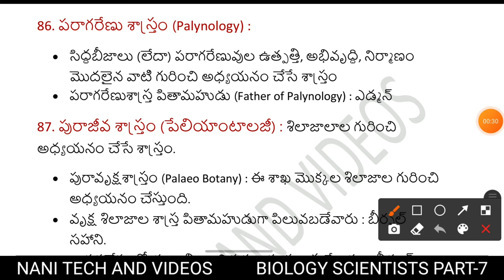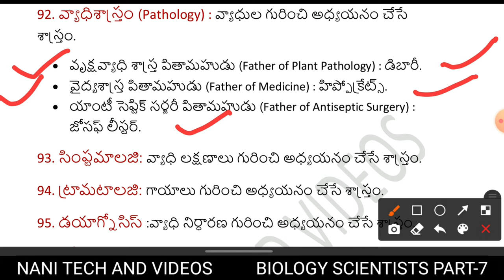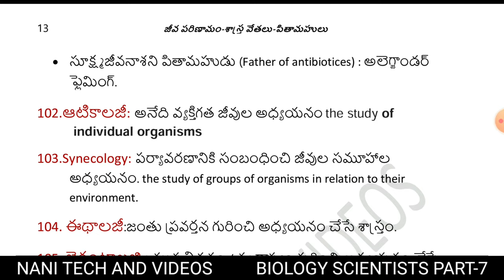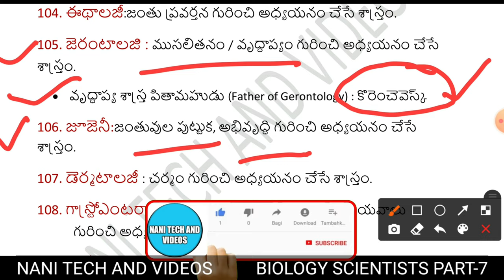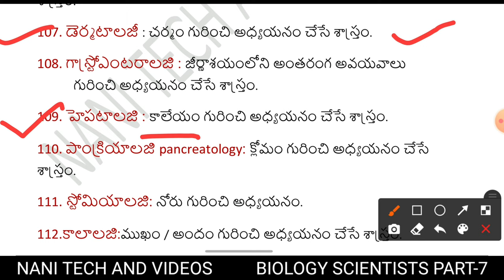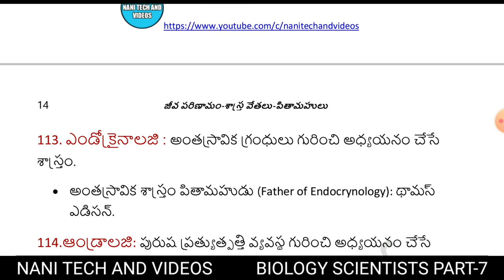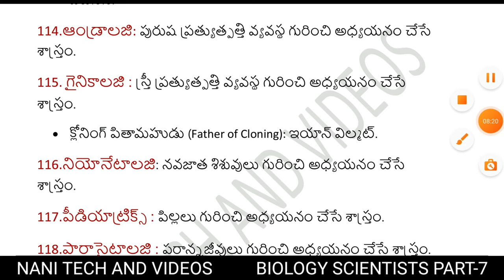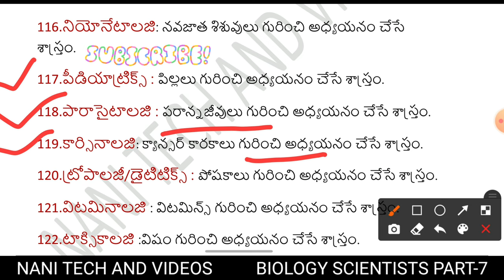జీవశాస్త్రం అధ్యయనాలు శాస్త్రవేత్తలు పార్ట్-7 Biology-scientists part-7 @NANI TECH AND VIDEOS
జీవశాస్త్రం అధ్యయనాలు శాస్త్రవేత్తలు పార్ట్-7

101.ఎపిడెమియాలజి: అంటువ్యాధులు వ్యాప్తి, కారణాల, నియంత్రణ చర్యలు గురించి అధ్యయనం చేసే శాస్త్రం.
• సూక్ష్మజీవనాశని పితామహుడు (Father of antibiotices) : అలెగ్జాండర్ ఫ్లెమింగ్.
102.ఆటికాలజీ: అనేది వ్యక్తిగత జీవుల అధ్యయనం the study of individual organisms
103.Synecology: పర్యావరణానికి సంబంధించి జీవుల సమూహాల అధ్యయనం. the study of groups of organisms in relation to their environment.
104. ఈథాలజీ:జంతు ప్రవర్తన గురించి అధ్యయనం చేసే శాస్త్రం.
105. జెరంటాలజి : ముసలితనం / వృద్ధాప్యం గురించి అధ్యయనం చేసే శాస్త్రం.
• వృద్ధాప్య శాస్త్ర పితామహుడు (Father of Gerontology) : కొరెంచెవెస్క్
106. జూజెనీ:జంతువుల పుట్టుక, అభివృద్ధి గురించి అధ్యయనం చేసే శాస్త్రం.
107. డెర్మటాలజీ : చర్మం గురించి అధ్యయనం చేసే శాస్త్రం.
108. గాస్ట్రోఎంటరాలజి : జీర్ణాశయంలోని అంతరంగ అవయవాలు గురించి అధ్యయనం చేసే శాస్త్రం.
109. హెపటాలజి : కాలేయం గురించి అధ్యయనం చేసే శాస్త్రం.
110. పాంక్రియాలజి pancreatology: క్లోమం గురించి అధ్యయనం చేసే శాస్త్రం.
111. స్టోమియాలజి: నోరు గురించి అధ్యయనం.
112.కాలాలజి:ముఖం / అందం గురించి అధ్యయనం చేసే శాస్త్రం.
113. ఎండోక్రైనాలజి : అంతస్రావిక గ్రంధులు గురించి అధ్యయనం చేసే శాస్త్రం.
• అంతస్రావిక శాస్త్రం పితామహుడు (Father of Endocrynology): థామస్ ఎడిసన్.
114.ఆండ్రాలజి: పురుష ప్రత్యుత్పత్తి వ్యవస్థ గురించి అధ్యయనం చేసే శాస్త్రం.
115. గైనికాలజి : స్త్రీ ప్రత్యుత్పత్తి వ్యవస్థ గురించి అధ్యయనం చేసే శాస్త్రం.
• క్లోనింగ్ పితామహుడు (Father of Cloning): ఇయాన్ విల్మట్.
116.నియోనేటాలజి: నవజాత శిశువులు గురించి అధ్యయనం చేసే శాస్త్రం.
117.పీడియాట్రిక్స్ : పిల్లలు గురించి అధ్యయనం చేసే శాస్త్రం.
118.పారాసైటాలజి : పరాన్నజీవులు గురించి అధ్యయనం చేసే శాస్త్రం.
119.కార్సినాలజి: క్యాన్సర్ కారకాలు గురించి అధ్యయనం చేసే శాస్త్రం.
120.ట్రోపాలజీ/డైటిటిక్స్ : పోషకాలు గురించి అధ్యయనం చేసే శాస్త్రం.